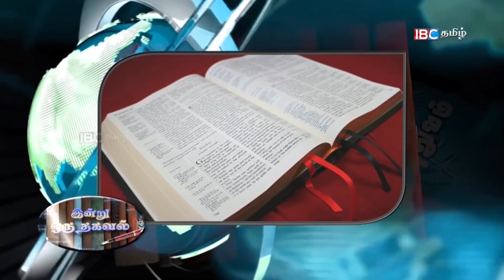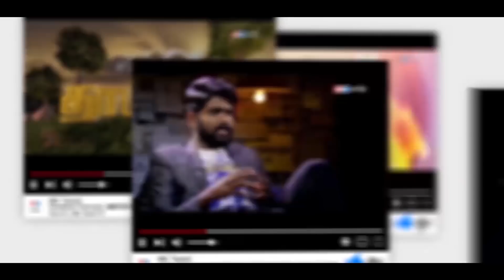கிருத்துவத்தை எதிர்த்த ஆறுமுக நாவலர் - Endru Oru Thagaval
கிருத்துவத்தை எதிர்த்த ஆறுமுக நாவலர் - Endru Oru Thagaval | Arumuga Navalar | Yazhpanam Arumuga Navalar